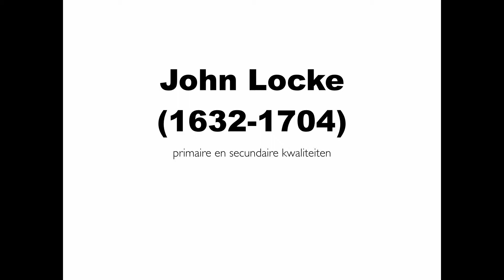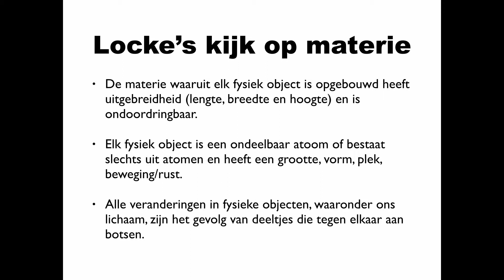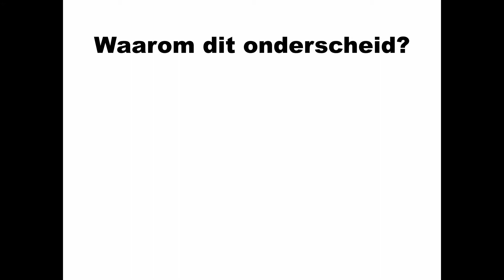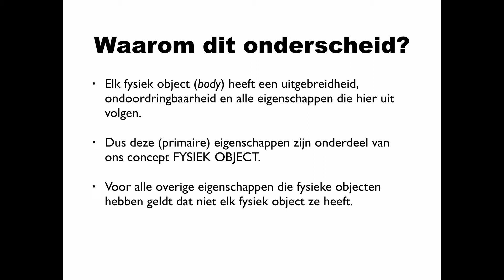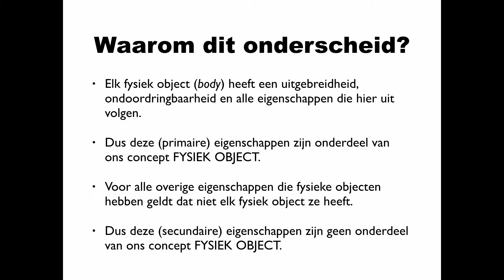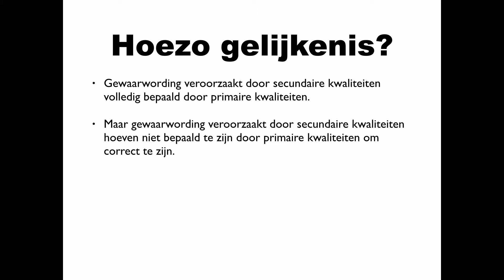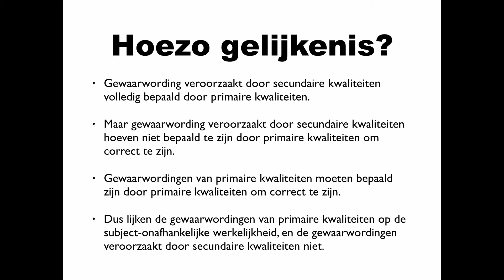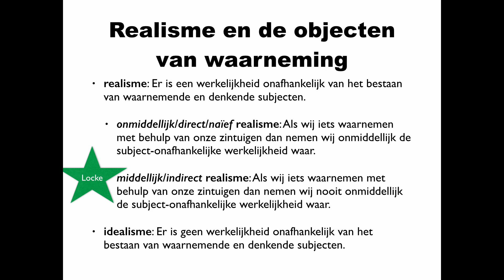John Locke over primaire en secundaire kwaliteiten